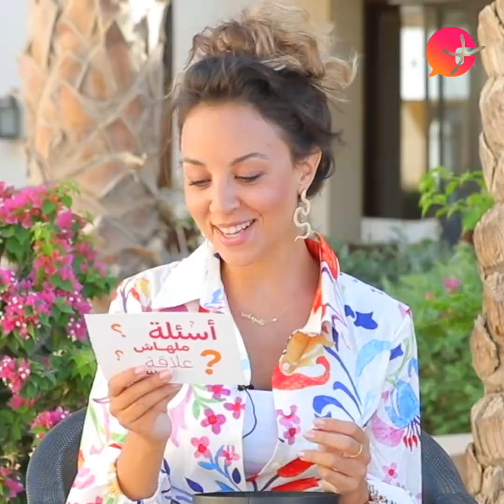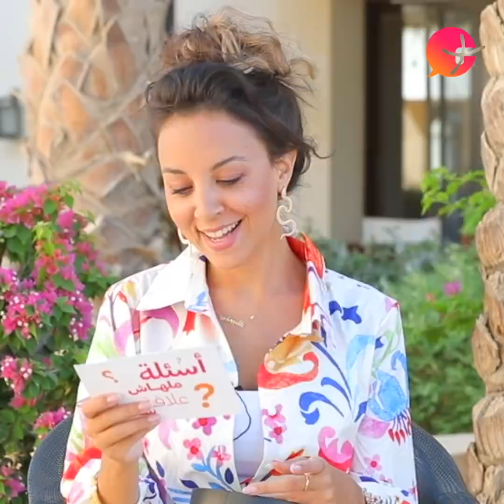#1 | البوكس فرع الجونة 2 | مريم الخشت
حلقات في البوكس رجعت يا بشر! 🚨

مش بتحب كلمة مٌزة، قلدت أسماء جلال بطريقة رهيبة وكلمت محمد يسري عشان تشوف هو عارفها كويس ولا لأ.. مريم الخُشت هي أول ضيوف الموسم التاني من البوكس فرع الجونة ❤️😂